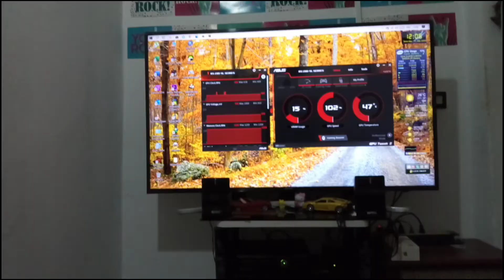FAN made steps 🌀 كيفية تجميع مروحة احترافية بأسهل الخطوات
FAN made steps 🌀
 تجميع مروحة احترافية بأسهل الخطوات لجميع الاجهزة وبمتطلبات متوفرة 😃